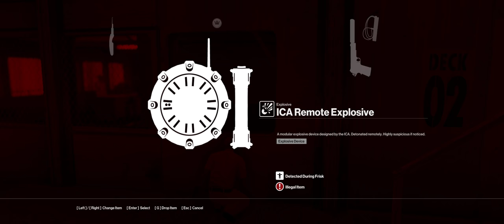Hitman Mission 2